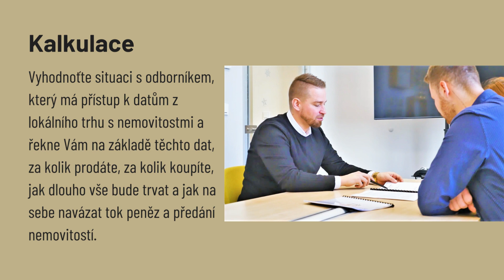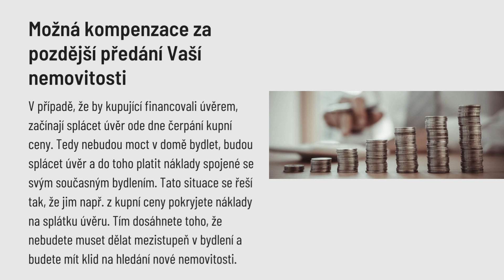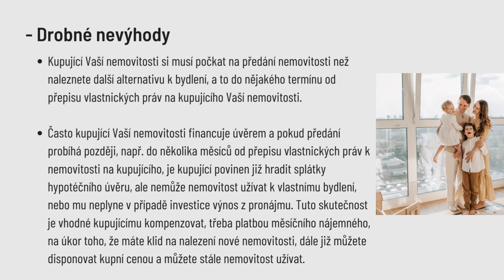Jak nejdříve prodat Vaší nemovitost a pak si koupit novou?